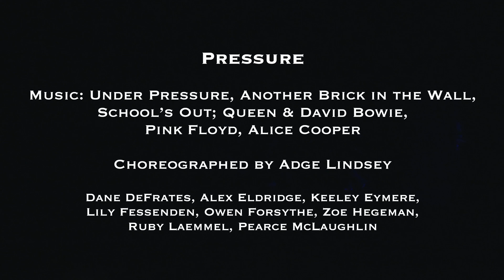Pressure- excerpt from “I See A Red Door”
Pressure - excerpt from “I See A Red Door” - performance at Center for The Arts Crested Butte - check amazing talent of these kids - full shows - thanks to these beautiful people
Show Director: Adge Lindsey
Stage Manager: Shannon Mujica
Lighting Director: Mattison Brown, Andrea Hoffman
Lighting Design: Adge Lindsey, Mattison Brown,  Andrea Hoffman
Sound: Mattison Brown,
Music Edits: Adge Lindsey, Zach Gustafson
Program: Ro Sham Bo
Photographer: Third Eye Photography; Rebecca Ofstedahl
Videographer: Kasala Productions; Pavol Kasala, Max Matheny
Executive Director: Adge Lindsey
Administrative Director: Annie Tunkey
Company Director: Jesse Buchanan